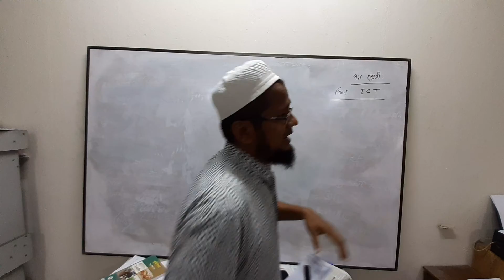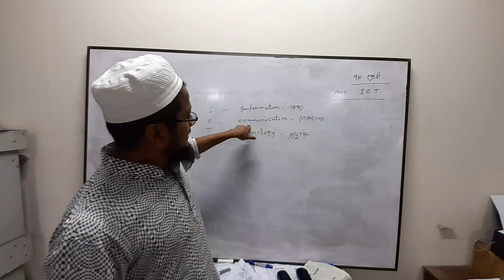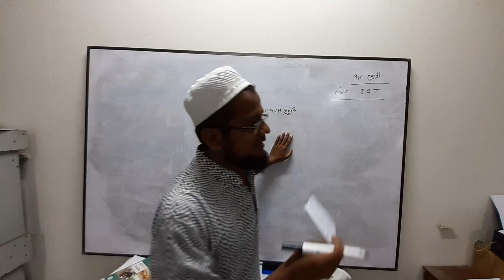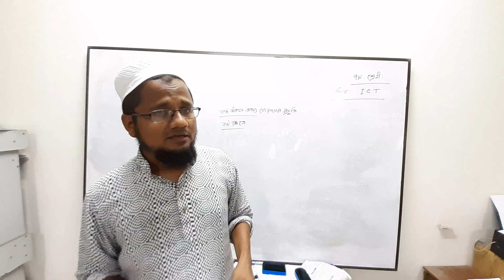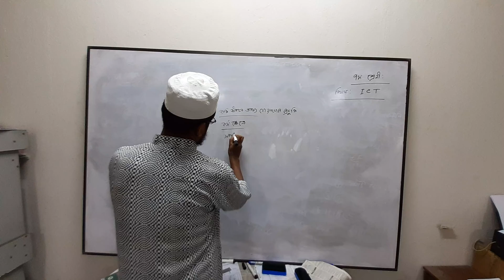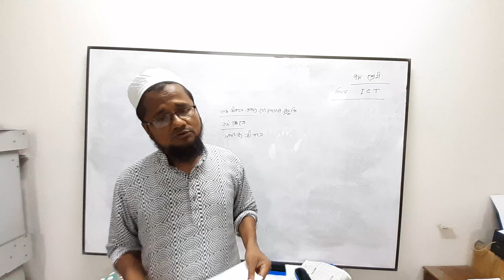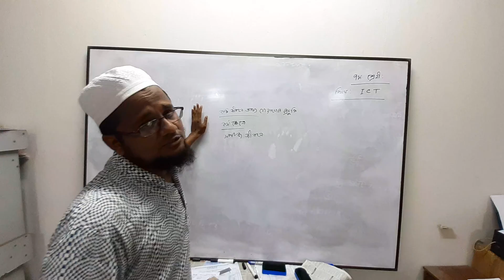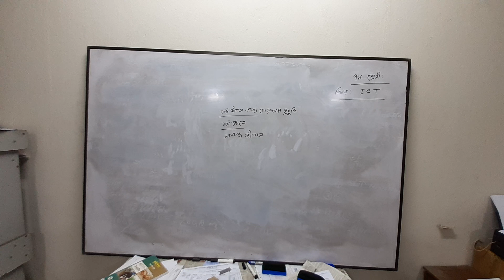Teacher : Asraf Siddiki (Class : Seven | Subject : ICT)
Class : Seven
Subject : ICT